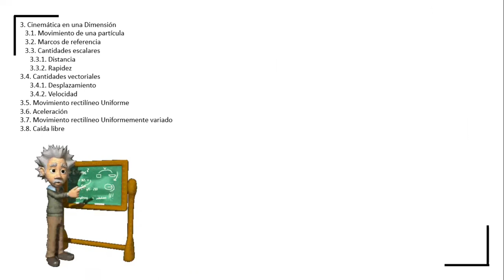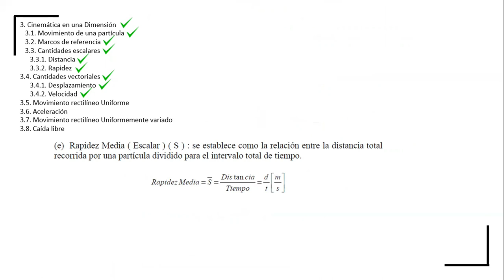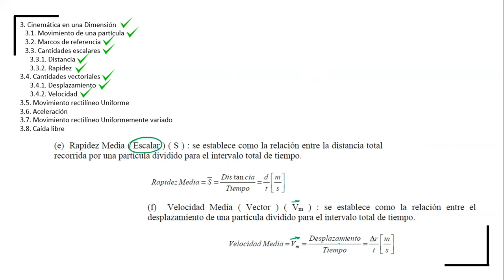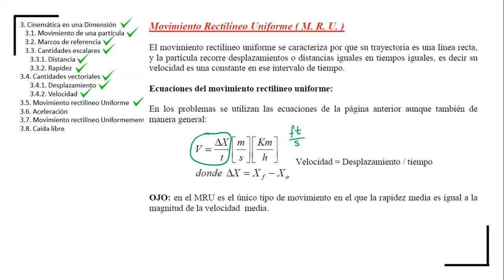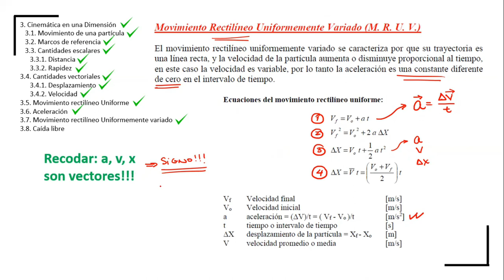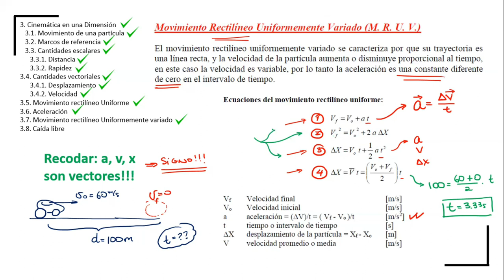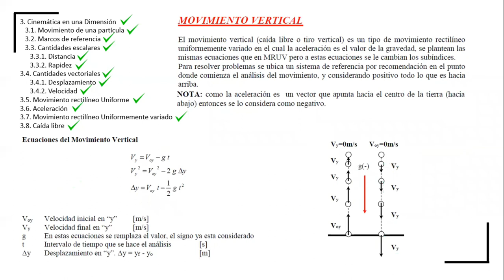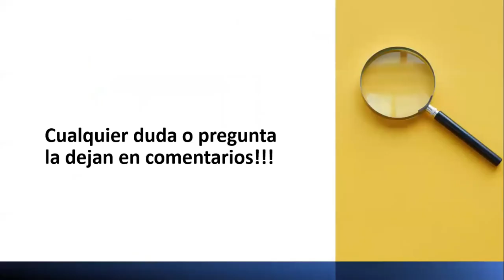Física para entrar a ESPOL - Capítulo 3 (Parte 1/2) - Cinemática - MRU - MRUV - Caída libre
Conceptos, definiciones y ecuaciones sobre Cinemática. Lo mínimo que deberías saber sobre: Rapidez, Velocidad, MRU, MRU y Caída libre.

00:00 | Intro
00:21 | Sistema de referencia, Partícula
01:50 | Trayectoria, Distancia recorrida
03:30 | Posición, Desplazamiento
05:23 | Rapidez media, Velocidad media, Ejemplos
14:45 | Movimiento rectilíneo uniforme (MRU)
18:02 | Movimiento rectilíneo uniformemente variado (MRUV)
23:10 | Caída libre (movimiento vertical influenciado por la gravedad)